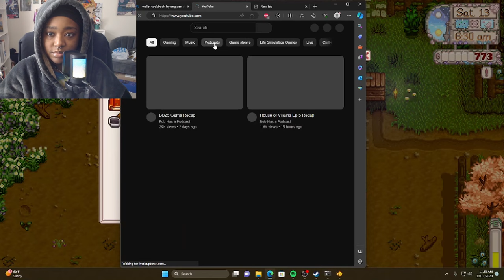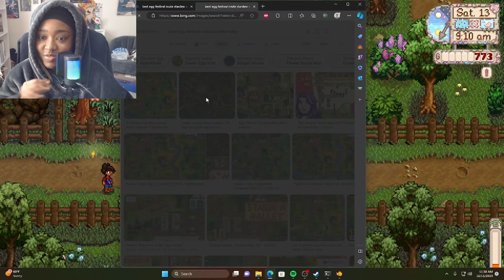PAM DID WHAT TO THE PUNCH??? // stardew valley lets play #5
Timestamps:
0:00 previously on...
0:38 the plan for today.
1:26 head to the mines for 2 stones.
3:30 processing so geodes
5:03 fishing time!
6:07 slowly making our way home...
6:25 so that's what the foraging pouch does!!!
7:10 realizing how stupid i am...
7:58 learning how to use this dang cooking mod
10:03 link is a bad dog
10:33  talking to everyone at the egg fest.
16:07 let the egg hunt begin!
17:39 i won.. but at what cost..
19:04 outro